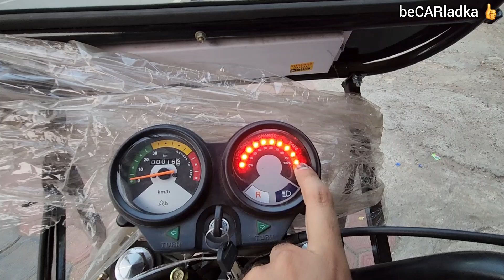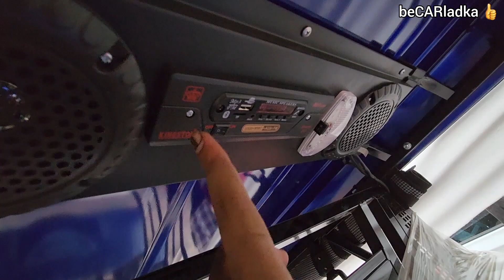अब ई रिक्शा आएगा घर मात्र 40000 में | E Rickshaw | Liv Guard | beCARladka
Special thanks to:
2307, Nagpur Rd, opp. Gurudwara Bedi Nagar, Gurudev Colony, Jabalpur, Madhya Pradesh 482002.